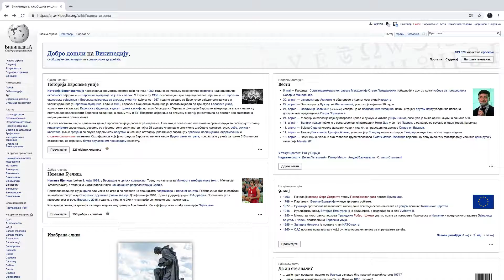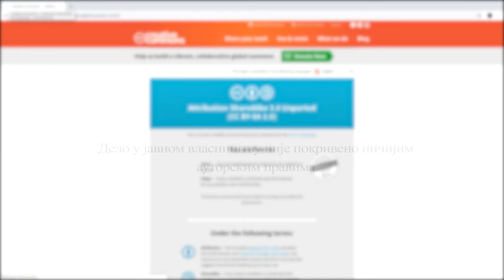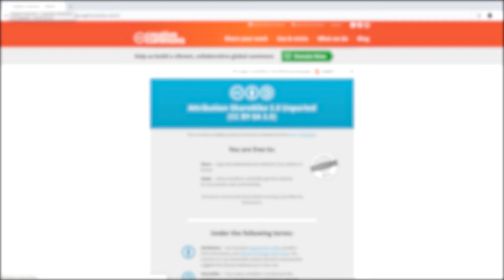Uređivanje Vikipedije - CC licence i autorska prava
Video uputstvo za uređivanje Vikipedije - CC licence i autorska prava
Autor: Vikimedija Srbije
Produkcija: Visoka škola elektrotehnike i računarstva strukovnih studija u Beogradu
Montaža, produkcija i postprodukcija: Nikola Radić, Tamara Radojević, Lazar Vasilov, Andrija Matić, Luka Rešetar, Stefan Cvetković
Naracija: Nebojša Ratković
Lektura: Miroslav Loci, Filip Maljković, Miljan Simonović, Đorđe Stakić
Mentori: dipl.inž. Ana Miletić, dr. Marina Kecman, dr. Ivana Milošević, mr Jelena Mitić
Muzika: Guitalele`s Happy Place by Stefan Kartenberg ft. Kara Square